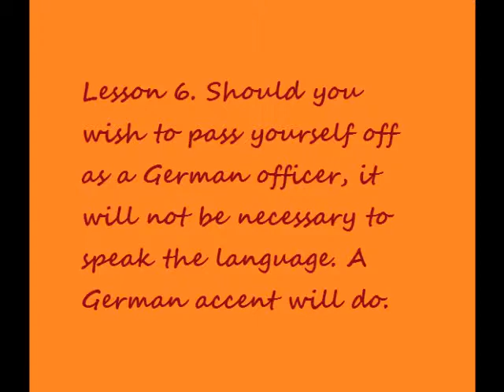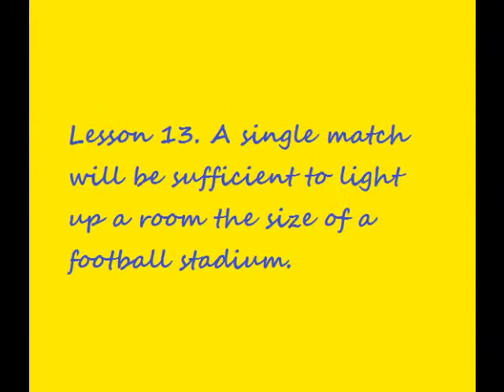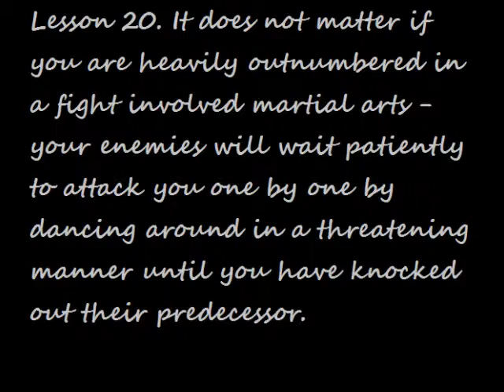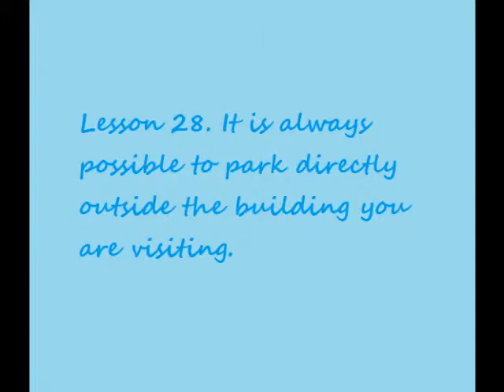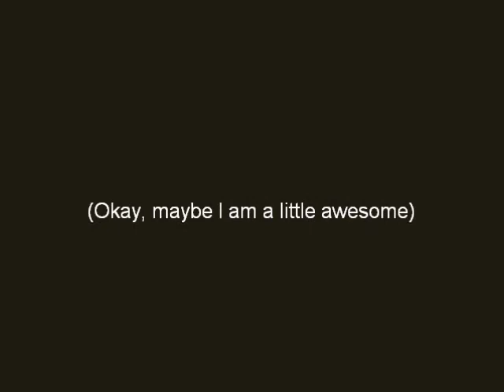30 Things We Can Learn From Watching Stupid Movies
I decided to make a montage on things we can learn from stupid movies like Mission Impossible or Scooby Doo, along with a little added sarcasm.